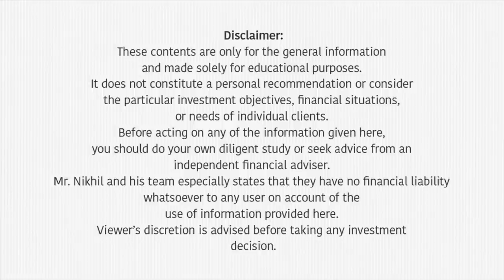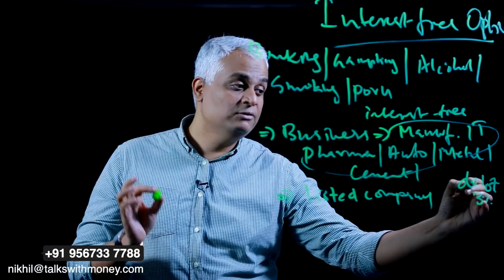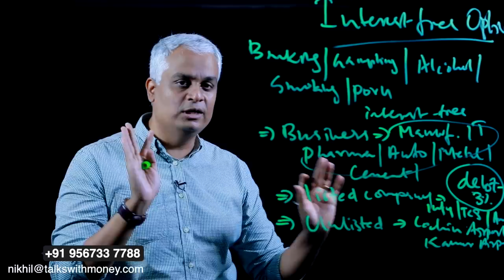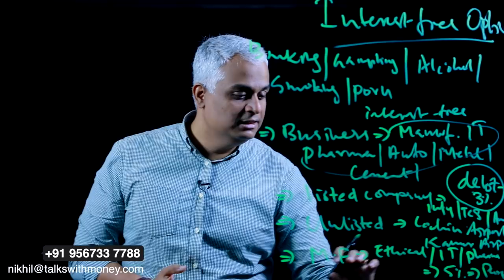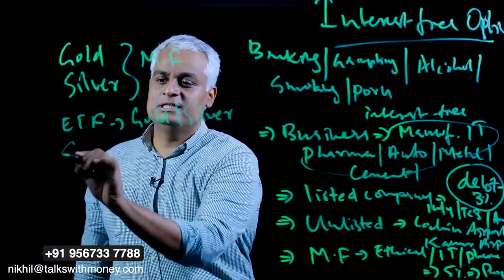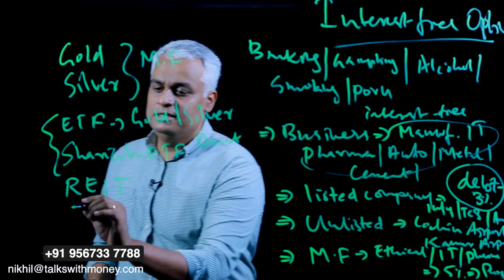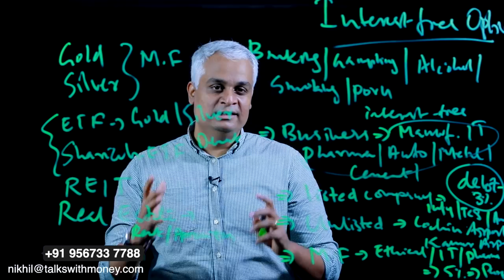പലിശ ബാധിക്കാത്ത ഇൻവെസ്റ്റ്മെന്റുകൾ | Halal Investment